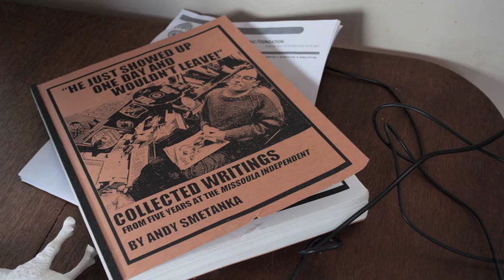Andy Smetanka - Silhouette Artist